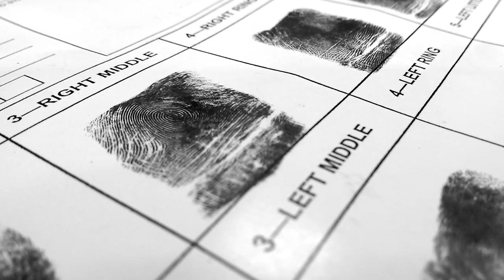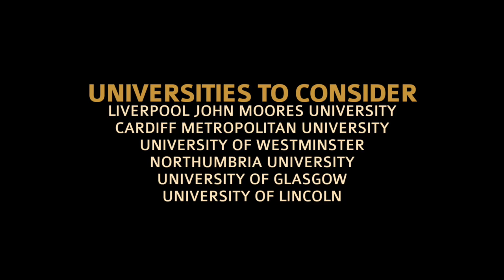Alternative Career Pathways - 3 of 6 - Careers in Forensic Science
A video series production by the St. Kitts and Nevis Chevening Alumni Association highlighting areas that are important to the development of St. Kitts and Nevis but in which there is a shortage of expertise. In video #3, Ciaran Phillip looks at possible careers in Forensic Science!